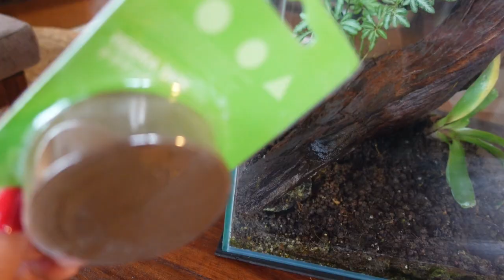【パルダリウム】30センチキューブ水槽でお手軽にパルダリウムを立ち上げていく（3年ぶりのリセットってどんな感じ？）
こんにちわ！あかだまちゃんです。いつもご視聴頂きましてありがとうございます！今回の動画は、なんと3年ぶりにパルダリウムをリセットしていきます！

初めは、普通のメンテナンスをする予定だったのですが
いつの間にか、、、どんどん、、、植物が水槽から無くなって
結局リセットになってしまいました！

パルダリウムは、敷居が高いイメージがありますが、そんなことは無く、それぞれで楽しく熱帯気候の植物などを楽しくレイアウトしていけば、いいのだと思います！その過程で新しい発見などもみつかりますしね！

前後編にわかれますが、是非ご覧くださいませ！